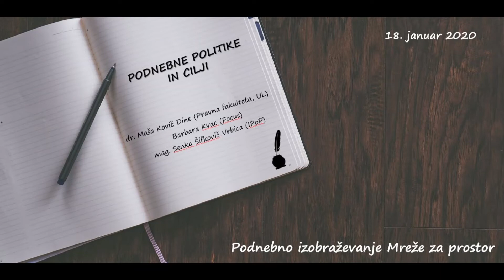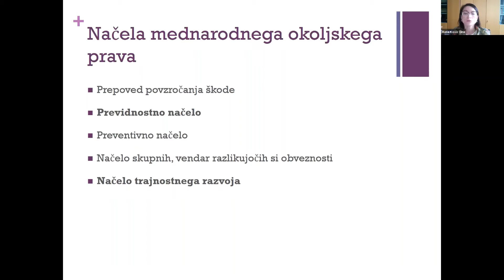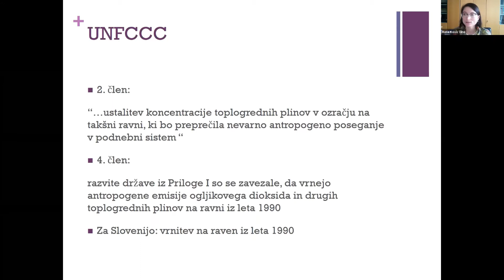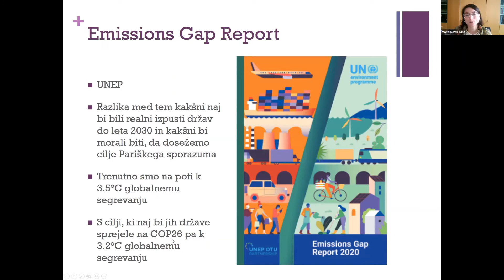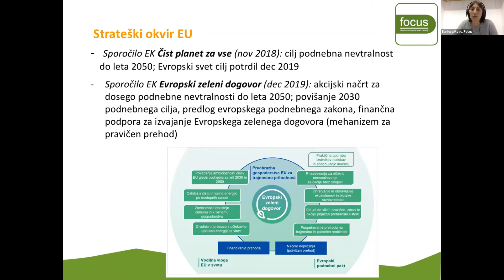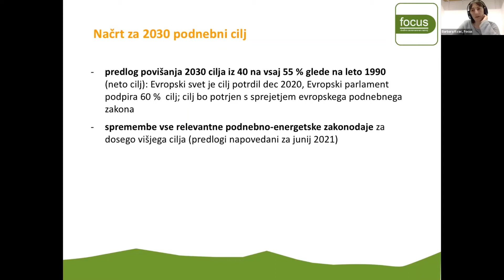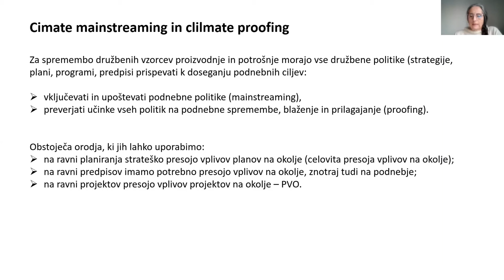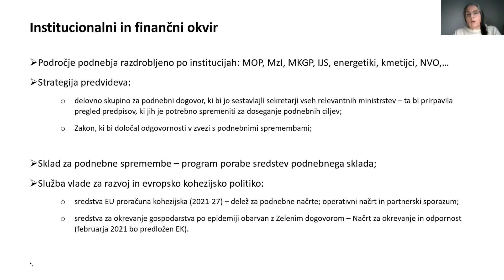Podnebno izobraževanje Podnebne politike in cilji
Na tretjem Podnebnem izobraževanju Mreže za prostor so nam dr. Maša Kovič Dine iz Katedre za mednarodno pravo pri Pravni fakulteti v Ljubljani, Barbara Kvac iz Focusa in mag. Senka Šifkovič Vrbica iz IPoP predstavile mednarodni, EU in nacionalni okvir obstoječih podnebnih politik in ciljev ter smeri trenutnih prizadevanj.

Izobraževanje je namenjeno članic Mreže za prostor in drugim, ki jih zanimajo podnebne spremembe v kontekstu urejanja prostora. Izobraževanje je del Podnebnega programa Mreže za prostor, ki ga sofinancirata Eko sklad in Ministrstvo za okolje in prostor iz Sklada za podnebne spremembe.